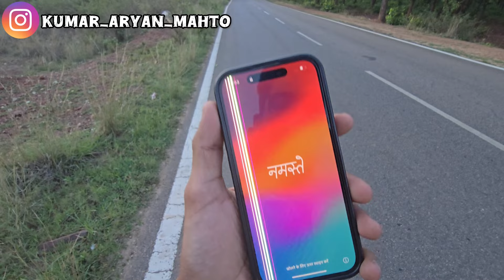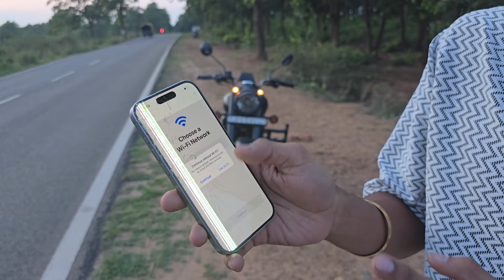Destroyed my New Iphone 15pro😱 Royal Enfield vs Iphone 15pro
Music.